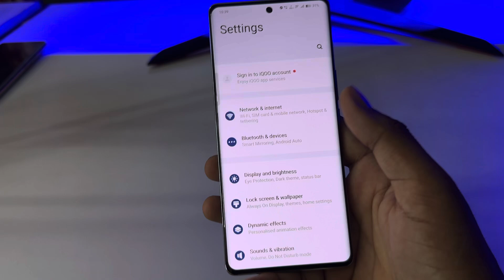Iqoo z9s pro always on display, always on display setting in Iqoo z9s pro 5g